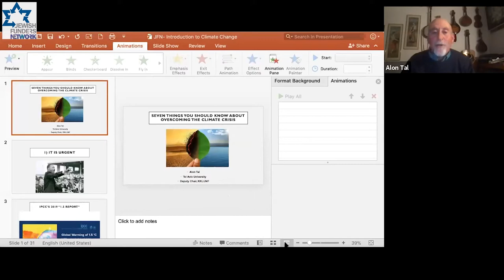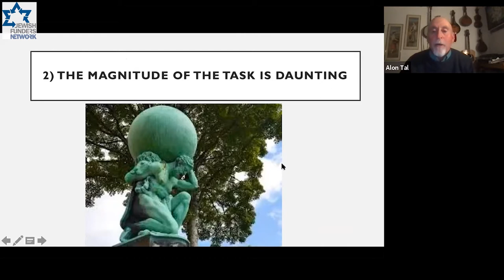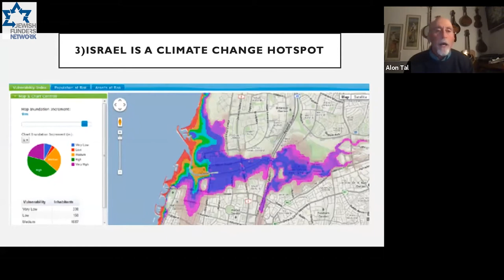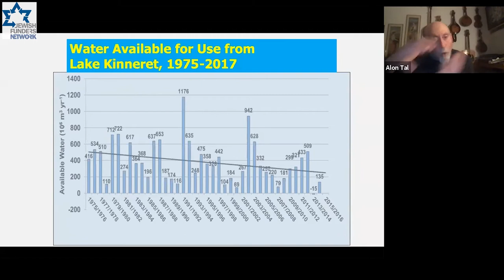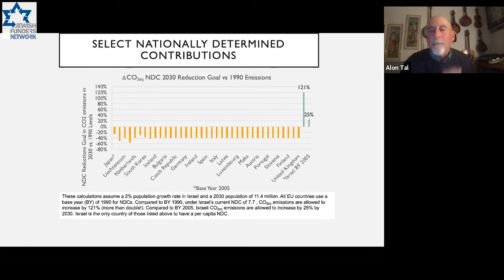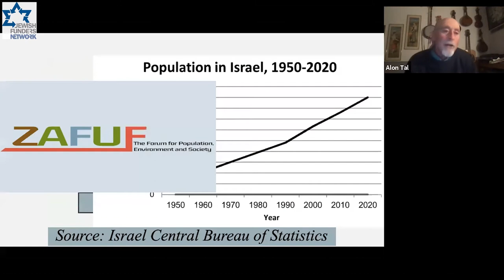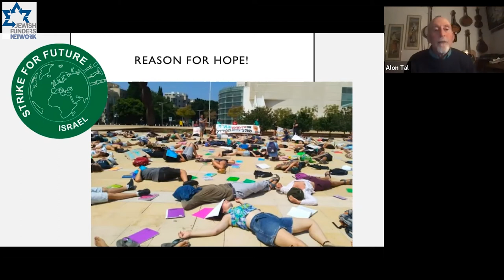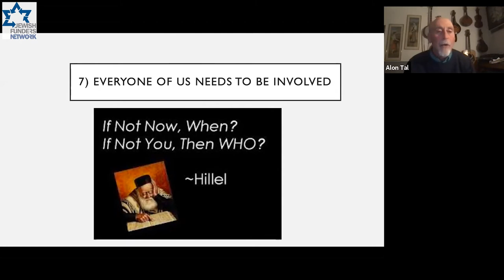Green Funders Forum: Jewish Funders Respond to Climate Change (JFN 2021 Conference, 3/17/21)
Our actions on climate change in the next decade are critical to make a difference globally. Philanthropy can make a difference if we act now. This session offers a brief update on the current global state of climate change from leading voices in the field, including discussion from
environmental philanthropists from the U.S. and Israel on their journeys and strategies to address it.

Presenters:
Stephen Bronfman, Claudine and Stephen Bronfman Family Foundation
Marla Stein, Chair, Green Funders Forum

Alon Tal, Chair, Department of Public Policy, Tel Aviv University
Valerie Boucard, Senior Program Associate, Nathan Cummings Foundation